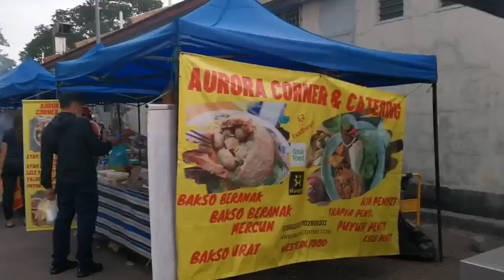BAZAR RAMADHAN 2021 | TAMAN DAYA JOHOR BAHRU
Lokasi
Jalan nibong 12,
Taman daya
Johor bahru

WAKTU OPERASI
masa 4.00 ptg-7.00 mlm

Jualan
    1. Makan
   Nasi lemak
   Nasi beriayani
   Nasi ambang
   Pelbagai jenis nasi
   Roti john
   Murtabak
   Pulut panggang
   Mee kawah
   Saty
   Pelbagai juadah jualan

   2. Minuman
    Air sejuk Pelbagai jenis

Sekiranya content ini memberikan manfaat jangan lupa...

*TERIMA_KASIH*